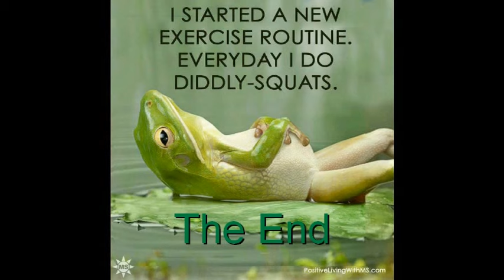Catfish Candy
Got some shinners for bait. We call them catfish candy. Don't let the Game Vultures get you!